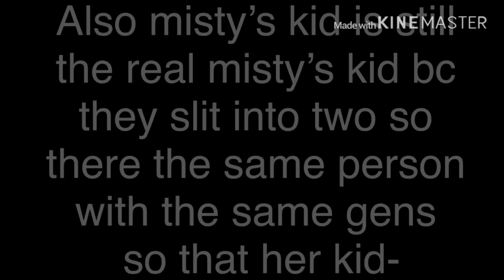~THE REAL MISTY!?!?~ ~pixy’s side’s~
OMG OOF ITS GONNA BE WERID WHEN THEN TELL HIM HE HIS A KID WITH CAM AND IS MARRIED TO CAM- XD